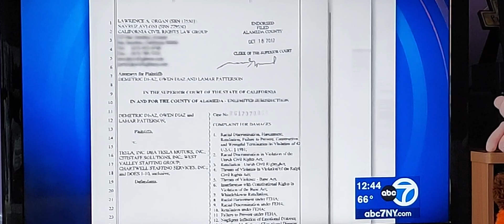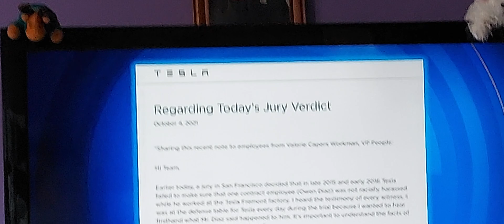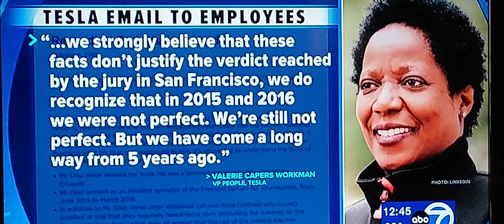October 7, 2021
job security. no b.s.